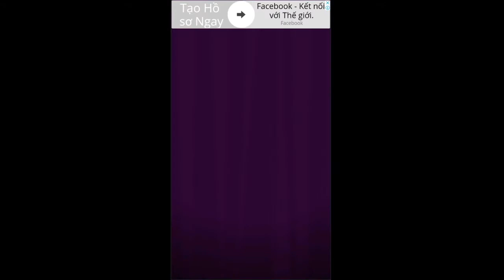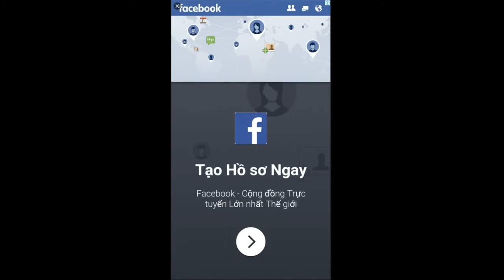42 Source code game unity - Free source code unity